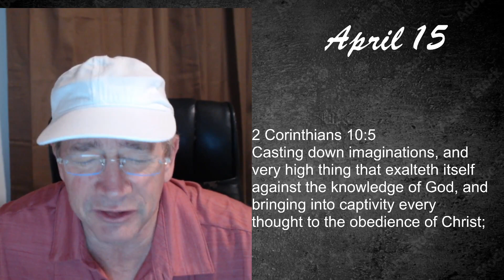Pastor Arlen Hughes, A Scripture and a Prayer, April 15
2 Corinthians 10:5
Casting down imaginations, and every high thing that exalteth itself against the knowledge of God, and bringing into captivity every thought to the obedience of Christ;